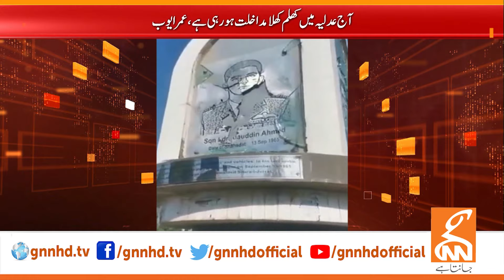Omar Ayub Hard Hitting Speech in Assembly | Breaking News | GNN